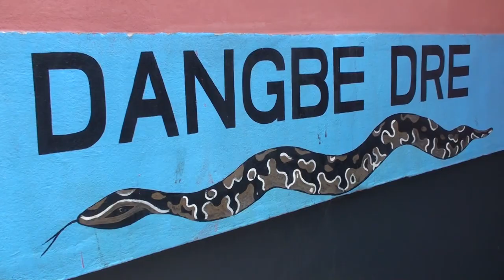Entre la bible et le vodoun certains pasteurs joueraient sur les deux tableaux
Des pasteurs qui prêchent la bible le jour et font recours au vodoun la nuit. La rumeur existe dans la société béninoise et trouve son fondement d’une part dans la multitude d’églises et de temples à tous les coins de rues et d’autres, dans la laïcité du pays ou cohabite aisément plusieurs religions.  Dans le reportage à suivre, pasteurs, spiritualiste et roi croisent leurs avis sur la question. Suivez les donc.
YouTube Odyssée Facebook Twitter Notre site internet Canal+ GOLFE TV AFRCA 273 | GOLFE FM AFRICA 561